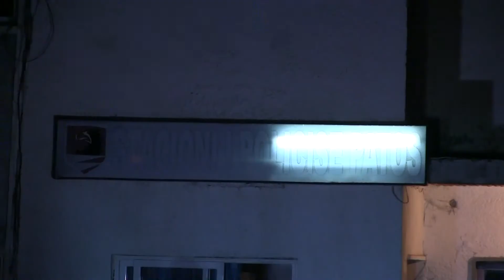VRASJE FIER ABC M4 T1 HD